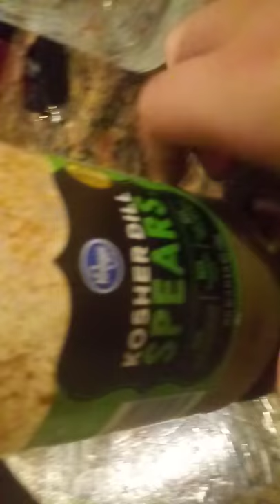Almost barfed *Not Clickbait*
@Dannyduncan69 always eat ass